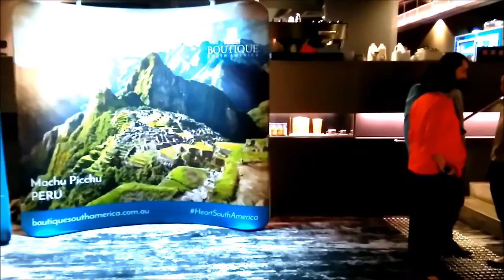Walk through the Opening Night of the Cine Latino Film Festival Sydney 2016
Walk through and sneak peek of Opening of the Cine Latino Film Festival Opening Night at Palace Norton Street in Sydney on the 9th of August 2016.

You will see the displays and decorations by Luxury Travel Company Boutique South America who sponsored this great new film event. The Cine Latino Film Festival will screen nationally at Palace Cinemas in Australia and showcase more than 30 films from Latin America.

Check out Boutique South America’s Top 5 Cine Latino Movie Picks for the 2016 festival